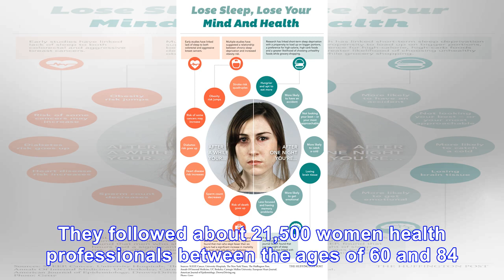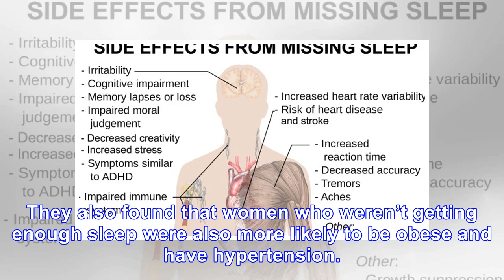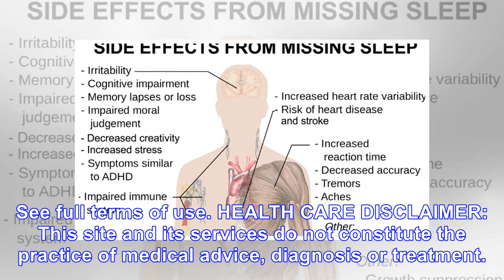Not enough sleep can hurt your health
By AMERICAN HEART ASSOCIATION NEWS Some preliminary research shows that older women who don’t get en...